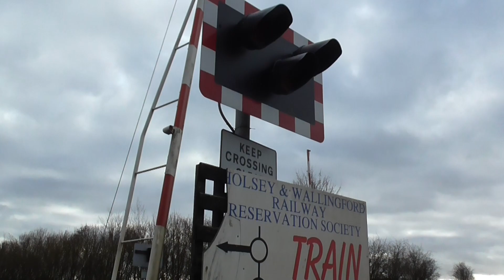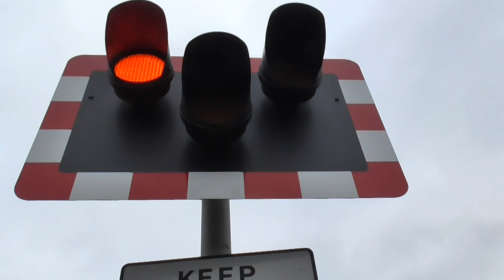Very Faulty Alarms at Wallingford Level Crossing, Oxfordshire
Wallingford (Wallingford Bypass) Level Crossing, Cholsey & Wallingford Railway, Wallingford, Oxfordshire

Route: Cholsey & Wallingford Railway (CWR)

Location: A4130 Bosley Way, Wallingford
Trains: Cholsey & Wallingford Railway D3190 "Santa Special" & 08022 "Lion" - 0:57

Activation starts at 0:34

A half barrier level crossing located on a very busy main road which bypasses the town of Wallingford to the south east of Oxford, located on the Cholsey & Wallingford Railway - a steam & diesel heritage railway which runs between Cholsey and Wallingford. This level crossing is one of a few in the UK to have a traffic island in the middle of it, and one of the only half barrier level crossings in the country to have this set-up. This level crossing has red/white drivers' crossing indicators to signal to approaching trains whether or not the level crossing is working as it should, but it has no crossing floodlights, and these are usually included with the drivers' crossing indicators. There are a total of four LED wigwags at this level crossing, one of which is located on each traffic island either side of the level crossing (a total of two in the middle of the bypass), as well as two LED pedestrian signals which remain steady and illuminated until just before the barriers raise. As can be heard in this video, the two alarms heard up close are incredibly faulty, with one only sounding with a single tone out of the two it should sound with, and the other sounding rather tired and distorted. There are a total of four fairly loud alarms here, one of which is an E2S A100 alarm which unfortunately doesn't work, so three of the four alarms here have seen far better days, with the one comparatively better-off alarm sounding rather squeaky. Two long 1990s Smiths Industries half barriers with supporter arms cover the width of the road between the far left-hand side of the level crossing and the traffic island on each side of the level crossing. The train can be seen approaching before the level crossing activates, regardless of from which direction it approaches.

This video was filmed during the first running weekend of the Cholsey & Wallingford Railway's Santa Specials in 2019, and has been uploaded as my channel's Christmas video this year.

Merry Christmas! 🎄😁